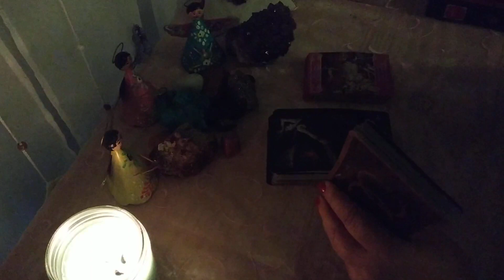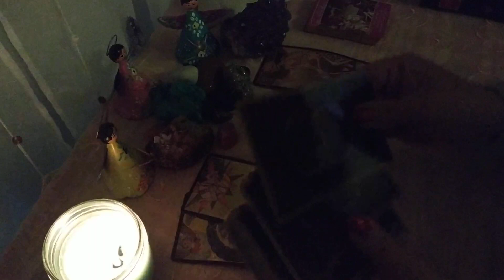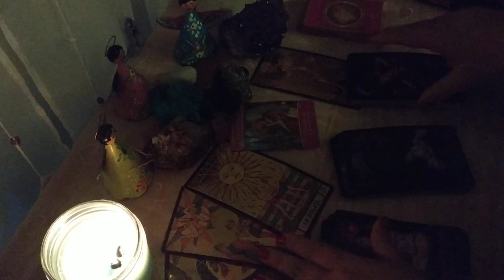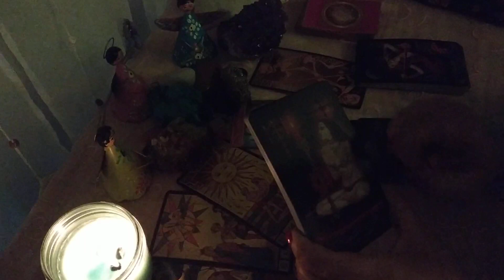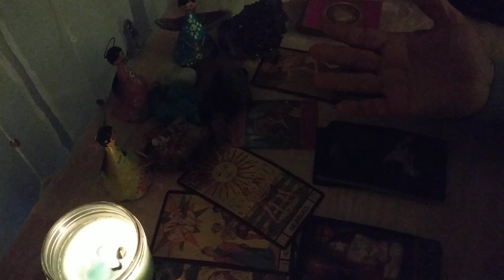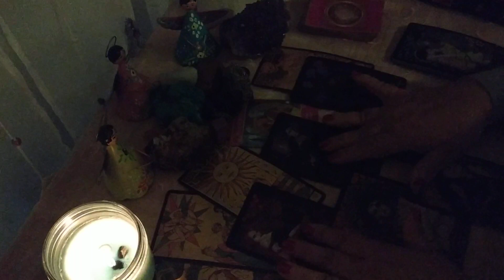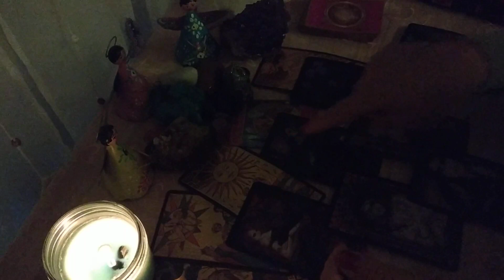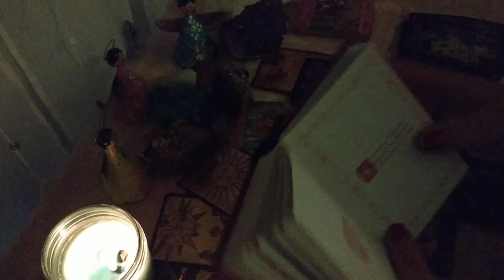Sagitario. Ex pareja y/o Tormento. Lectura Semanal 🥺😭